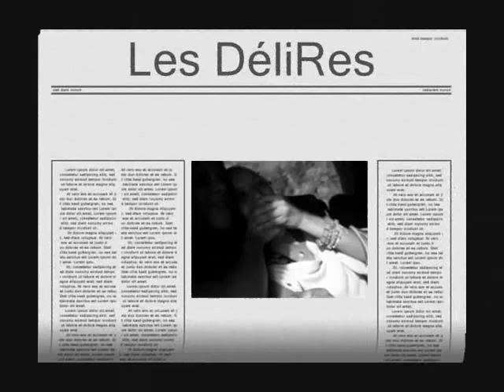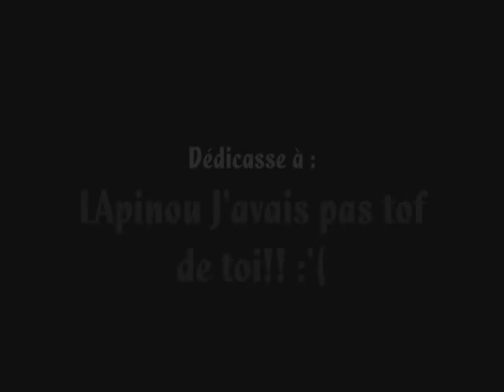Délires Ambroise Vollard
974 en force mes amies et amis jvous aimeuh foreuh!!! TRop de bon moments